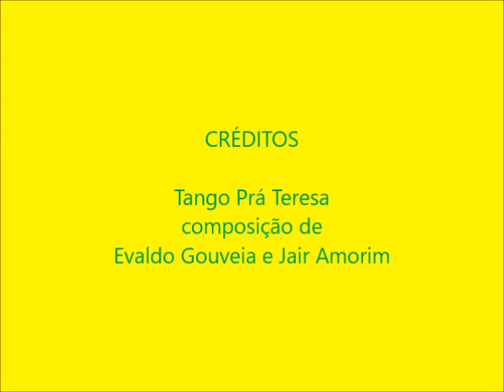Ângela Maria - Tango Prá Teresa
Tango Prá Teresa

Composição de Evaldo Gouveia e Jair Amorim

Hoje, alguém pôs a rodar
Um disco de Gardel
No apartamento junto ao meu
Que tristeza me deu

Era todo o passado lindo
A mocidade vindo
Na parede a me dizer
Para eu sofrer

Trago a vida agora calma
Um tango dentro d'alma
A velha história de um amor
Que no tempo ficou

Garçom, põe a cerveja sobre a mesa
Bandoneon, toque de novo que Teresa
Esta noite vai ser minha e vai dançar
Para eu sonhar

A luz do cabaré
Já se apagou em mim
O tango na vitrola
Também chegou ao fim

Parece me dizer
Que a noite envelheceu
Que é hora de lembrar
E de chorar!